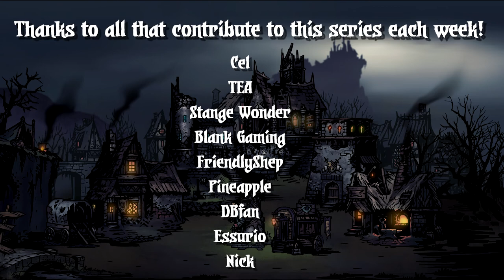WE ARE BACK!! - Let's Roleplay Darkest Dungeon - Modded Campaign - Part 86